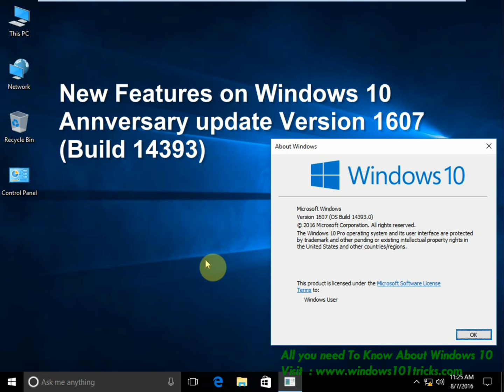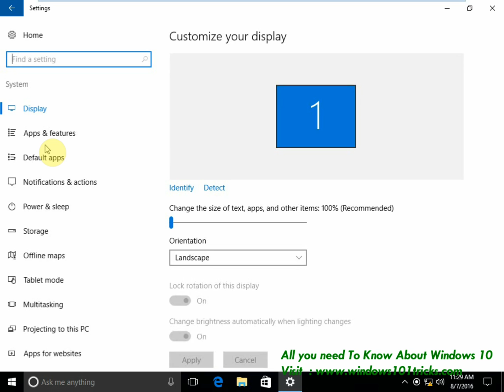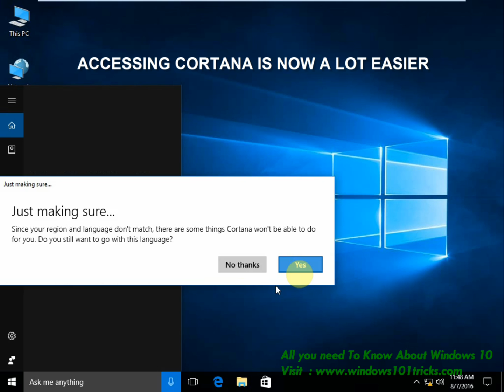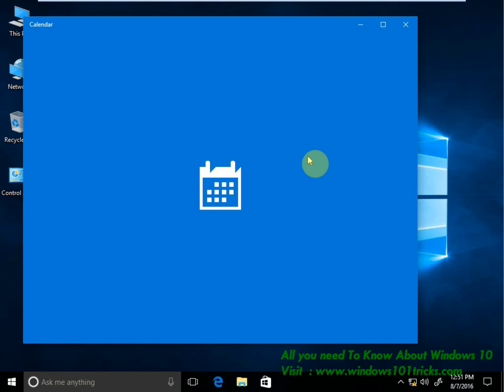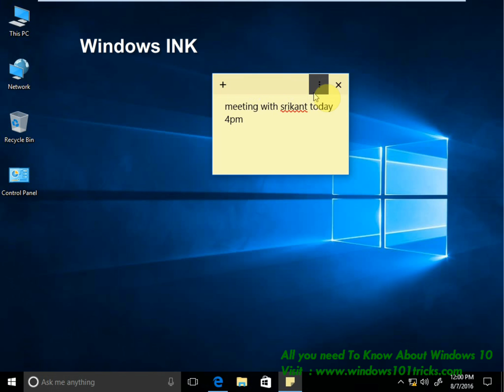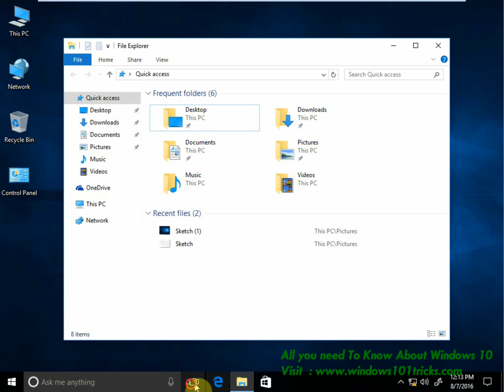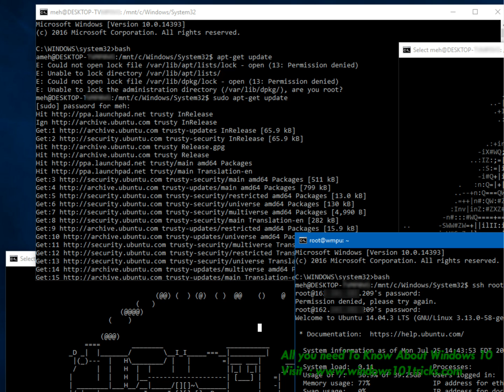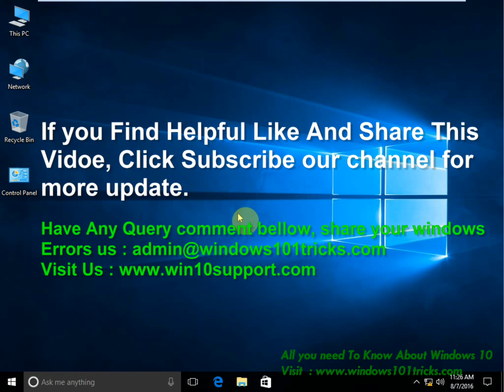New features / changes on windows 10 Anniversary update version 1607 build 14393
Windows 10 Anniversary Update is a great update, and look for the following great features after you upgrade.

1. The new Chaseable Tiles in the Start Menu lets you navigate to the content that’s shown in the live tile for an app, which can be very useful but developers need to implement this feature into their apps.
2. The Action Center can now also sync notifications between your phone and PC, and it also lets you interact with notifications from your phone right on your PC..
3. Cortana is now accessible from the lock screen, and she can now remind things for you without having the specifics, which makes her feel like an actual personal assistant.
4. . If you are an Edge user, you will be glad to know that it finally supports Extensions — right now, you can get extensions for AdBlock, Pocket, Reddit Enhancement Suite, Translator, and more coming soon.
some other new features in the Anniversary Update, such as Windows Ink, Bash, a new Dark Mode, and much much more.

This video will cover bellow points :
1. CHASEABLE LIVE TILES ARE THE BEST NEW FEATURE FOR THE START MENU
2. New Improved ACTION CENTER
3. ACCESSING CORTANA IS NOW A LOT EASIER
4. Cortana can now be accessed from the Lock Screen
5. The taskbar calendar gets useful
6. EXTENSIONS FOR EDGE ARE HERE, FINALLY!
7.THE NEW DARK THEME IS AWESOME
8. windows ink
9. Virtual desktop pins
10. THE NEW STORE LOOKS BEAUTIFUL,
11. Universal Skype App
12. BASH IS A GREAT NEW FEATURE FOR DEVS
13. Activation Troubleshooter
14. Xbox Play Anywhere
15. Active Hours